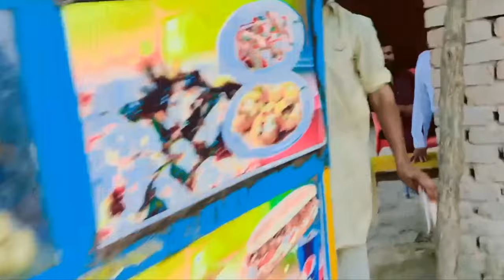FFC Goth Machhi Vlog (Part 2) | Village Tour | Sadiq Abad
FFC Goth Machhi First Vlog part 1
District Rahim Yar Khan Tehsil Sadiq Abad of Village Goth Machhi By Waqas Nadeem